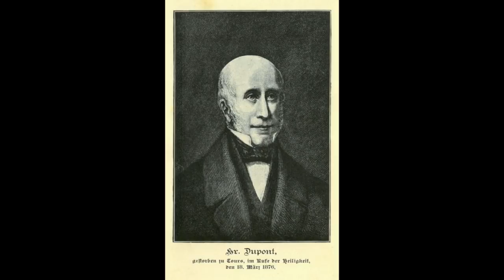PREPARE SE PARA OS 3 DIAS DE ESCURIDÃO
Site do Apostolado Nossa Senhora de Fátima.